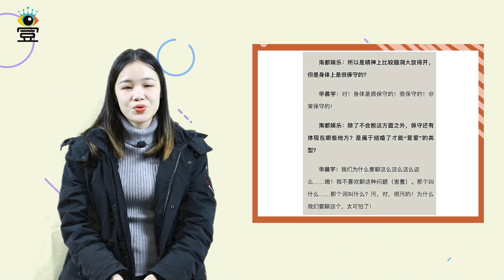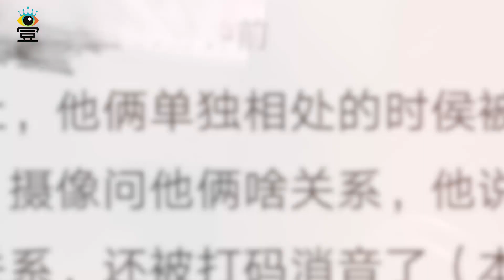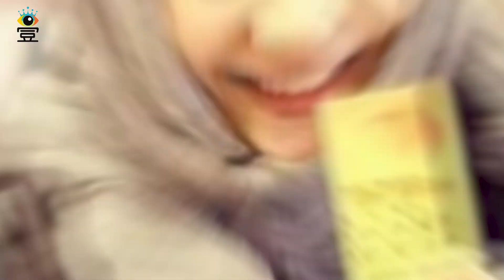他也是海王？传华晨宇撩妹有一套，曾借酒醉告白许晴，还说要同个房间睡|娱乐第一眼|@星闻速递@八卦娱子酱@扒表姐#华晨宇#许晴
他也是海王？传华晨宇撩妹有一套，曾借酒醉告白许晴，还说要同个房间睡|娱乐第一眼|@星闻速递@八卦娱子酱@扒表姐